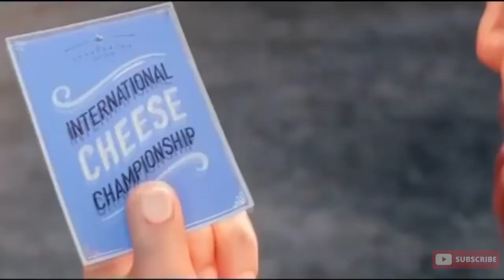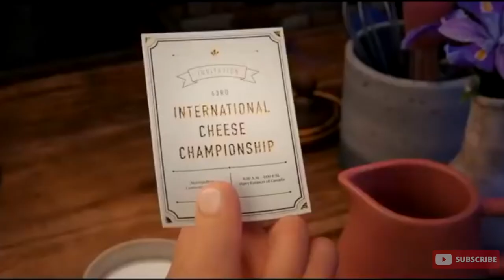Short Movie | Animation creative short story | Watch and Like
Hope you'll enjoy all the video's.